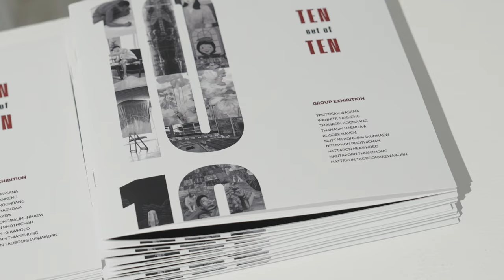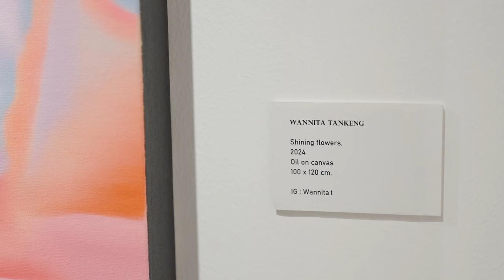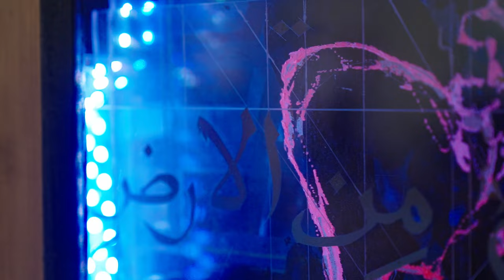Culture: Inside the 10/10 Exhibition with Silpakorn University Students at CURU Gallery.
วันนี้ Decorum ขอพาทุกท่านมาชมนิทรรศการศิลปะจากนักศึกษา หลักสูตรปริญญาโท คณะจิตรกรรมประติมากรรมและภาพพิมพ์ มหาวิทยาลัยศิลปากร ที่มีชื่อว่า 10/10 Exhibtion จัดขึ้นที่ Warehouse 30 ตั้งแต่วันที่ 22 มีนาคม ถึง 28 เมษายนกันครับ